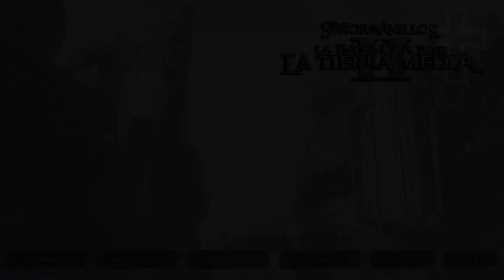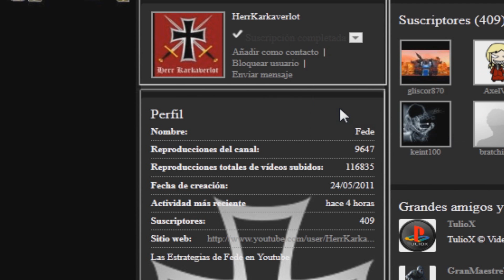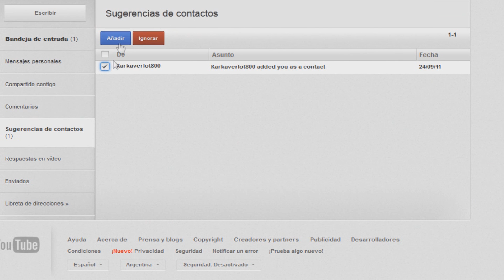El Señor de los Anillos la Batalla por la Tierra Media II - Campaña del Mal (Misión 7)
Oh sí, ahora luchamos en Erebor, la gran fortaleza enana. Me sorprendió que sea tan rápida, mis estrategias son de relámpago.